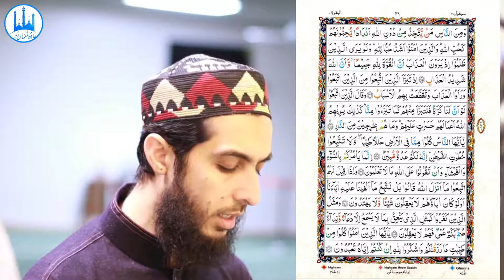024) Al Baqarah Ayat 164 to 172 (Juz 2) Recitation Copyright Free Quran Tilawat Hafiz Nauman Akbar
👇 Reciter ( القارئ ) 👇
Hafiz Nauman Akbar

👇English Translation {Quran : Chapter 2 : verse 164 to 172} 👇
Indeed, in the creation of the heavens and earth, and the alternation of the night and the day, and the [great] ships which sail through the sea with that which benefits people, and what Allah has sent down from the heavens of rain, giving life thereby to the earth after its lifelessness and dispersing therein every [kind of] moving creature, and [His] directing of the winds and the clouds controlled between the heaven and the earth are signs for a people who use reason. (164) And [yet], among the people are those who take other than Allah as equals [to Him]. They love them as they [should] love Allah. But those who believe are stronger in love for Allah. And if only they who have wronged would consider [that] when they see the punishment, [they will be certain] that all power belongs to Allah and that Allah is severe in punishment. (165) [And they should consider that] when those who have been followed disassociate themselves from those who followed [them], and they [all] see the punishment, and cut off from them are the ties [of relationship], (166) Those who followed will say, "If only we had another turn [at worldly life] so we could disassociate ourselves from them as they have disassociated themselves from us." Thus will Allah show them their deeds as regrets upon them. And they are never to emerge from the Fire. (167) O mankind, eat from whatever is on earth [that is] lawful and good and do not follow the footsteps of Satan. Indeed, he is to you a clear enemy. (168) He only orders you to evil and immorality and to say about Allah what you do not know. (169)
And when it is said to them, "Follow what Allah has revealed," they say, "Rather, we will follow that which we found our fathers doing." Even though their fathers understood nothing, nor were they guided? (170) The example of those who disbelieve is like that of one who shouts at what hears nothing but calls and cries cattle or sheep - deaf, dumb and blind, so they do not understand. (171) O you who have believed, eat from the good things which We have provided for you and be grateful to Allah if it is [indeed] Him that you worship. (172) {Quran : Chapter 2 : verse 164 to 172}